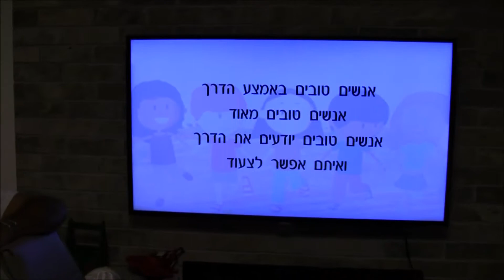קבלת שבת חבורת קרואטיה חלק ב